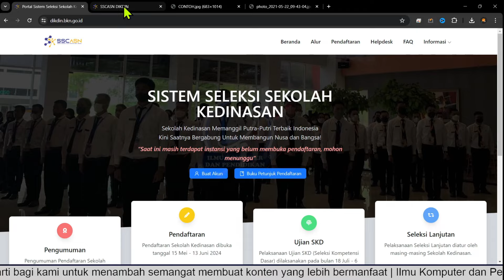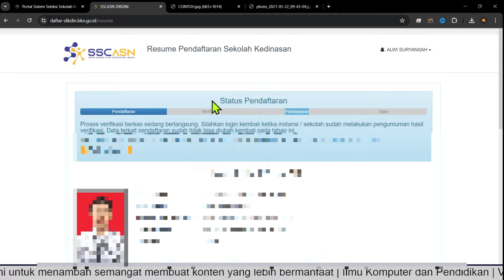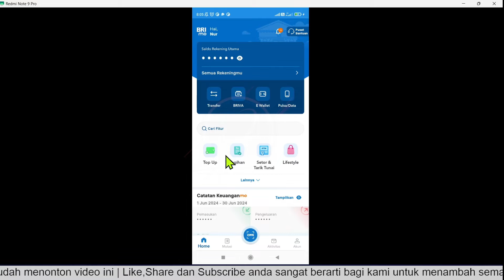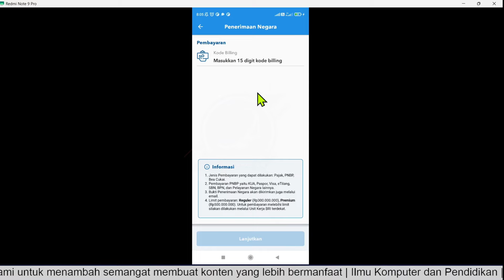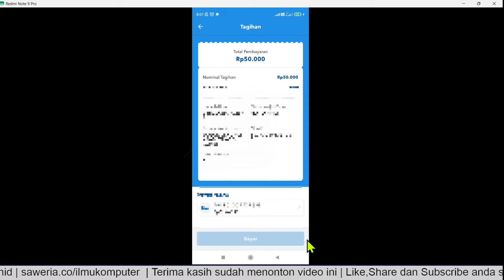Cara Bayar Kode Billing SKD Melalui BRImo | Sekolah Kedinasan 2024